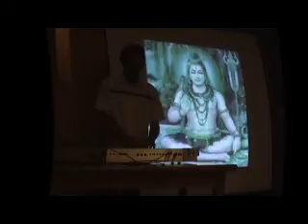ELECTRONIC Music Hindu 2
Audiovisual en Directo En "Bar d` Convent" 17 marzo 2012
By gaspar Lukacs-Esguep
Grabacion:La BUHARDILLA PRODUCTION$
HARNEY&LUKACS
BARCELONA 2012